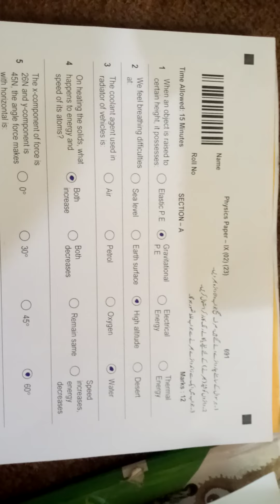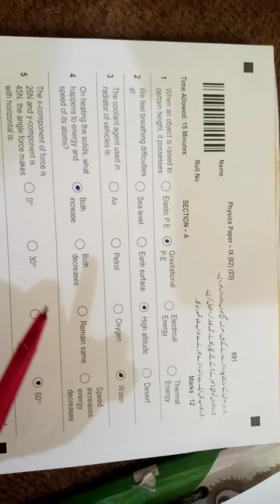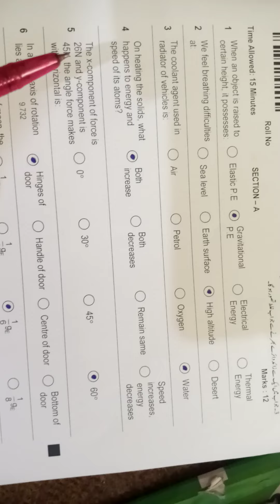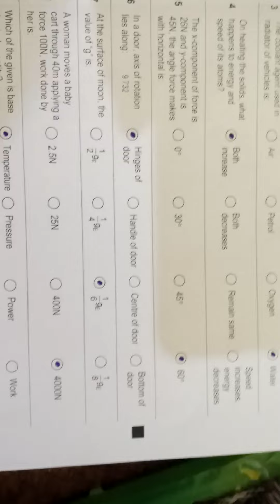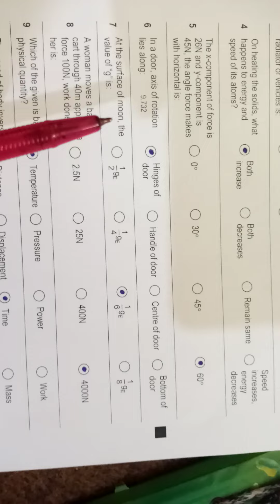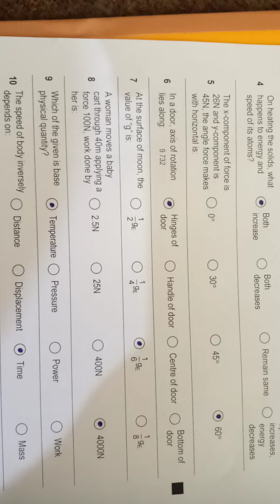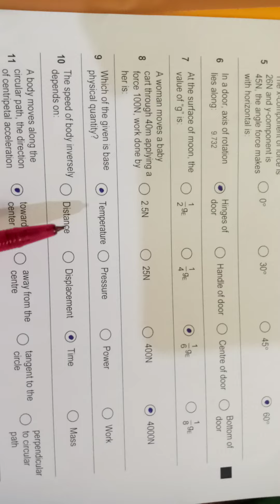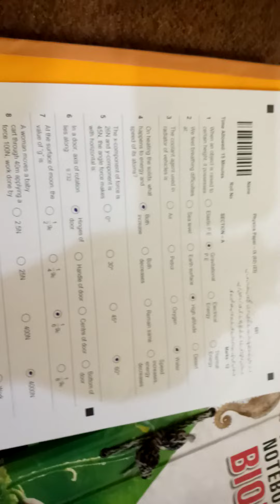Matric Board Exam Class 9th physics MCQS .